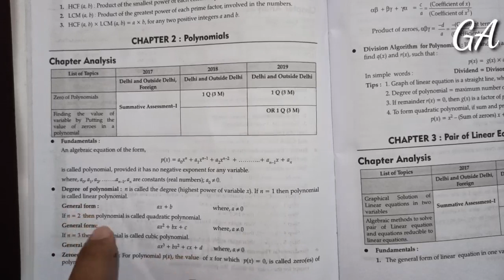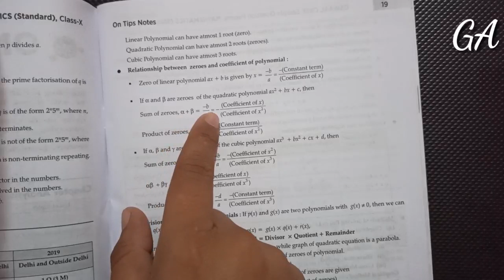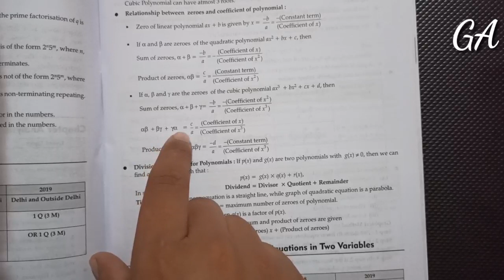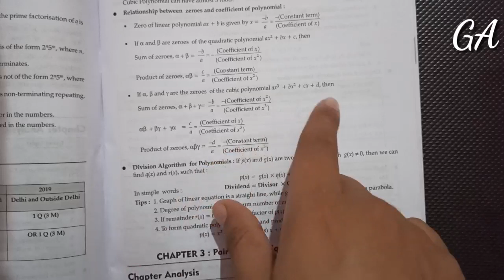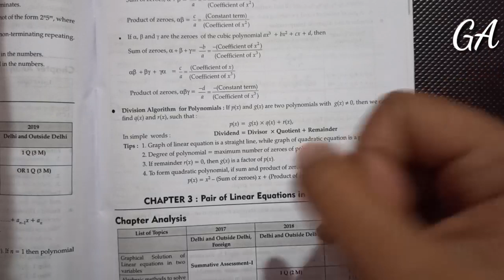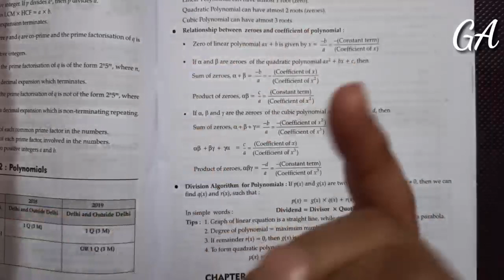CLASS 10th Chapter 2 Polynomials Notes and Key points For CBSE Board Exam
CLASS 10th Chapter 2 Polynomials Formulas and Key points